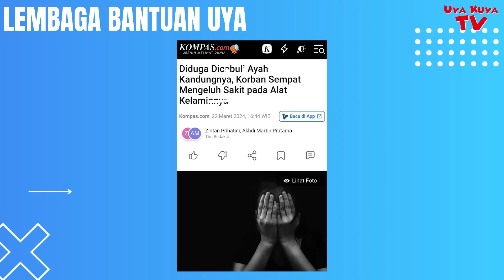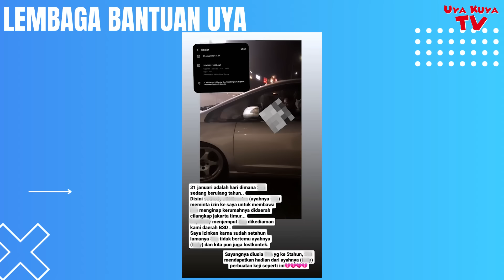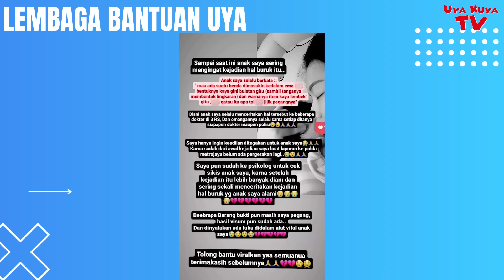TEGA, PETUGAS DAMKAR DIDUGA C4BUL1 ANAK SENDIRI‼️ AN14Y4 ISTRI, D1TU5VK PAKE OBENG & DIS3R3T-S3R3T⁉️